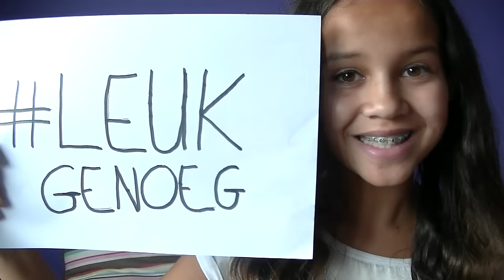LeukGenoeg - Stop onzekerheid op social media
Help ook mee onzekerheid te stoppen op social media!
Deel deze video en upload een selfie met LeukGenoeg en like je eigen foto.

Ik wil iedereen bedanken die heeft meegeholpen bij het maken van deze videoclip. Allereerst alle 763 kijkers die de moeite hebben genomen om video's op te nemen. Zoals je hopelijk begrijpt passen er geen 763 shots in een video van 4 minuten. Maar jullie zijn stuk voor stuk leuk genoeg.

Daarnaast alle lieve YouTube collega's die te zien zijn in de video.

Wil je me post sturen? Leuk! Dat kan naar dit adres:

Rutger / Furtjuh
Passeerdersgracht 18
1016 XH Amsterdam